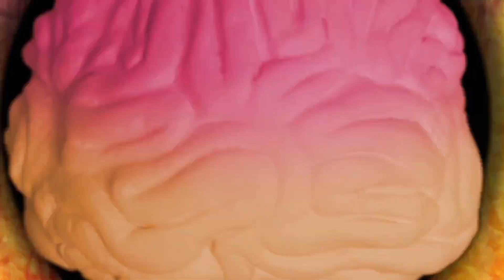Future Music Festival Australia 2014 | Official Promo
KIX created a "neon safari"-themed festival promotional video for FMFA 2014. All props were done in-house by the KIX Dream Factory!